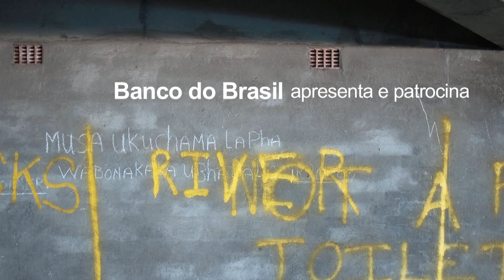Visita em Libras | Ex Africa | Segunda Sala CCBB BH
Vídeo da visita em libras da exposição Ex Africa no CCBB BH
Captação e edição de imagens Luccas Villela